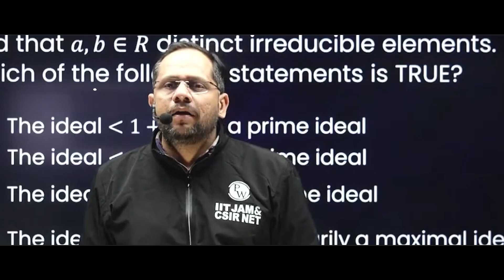PW Ke Sath Become Next Big Researcher 🧑🏼‍🔬 | Official Trailer Released !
On your popular demand we're launching CSIR NET/JRF batches for all 4 subjects 😇Life Sciences, Chemical Sciences, Physical Sciences & Mathematical Sciences. These batches will help you to crack CSIR NET/JRF Exam 2024.